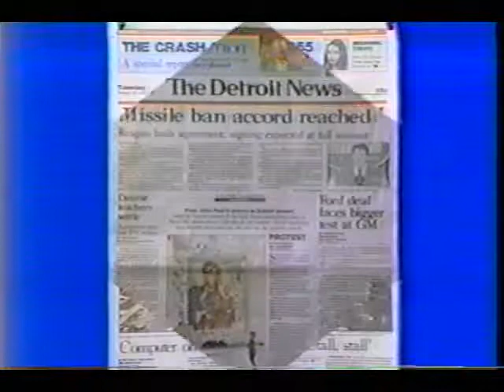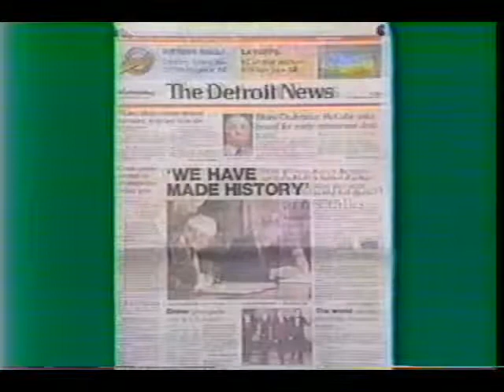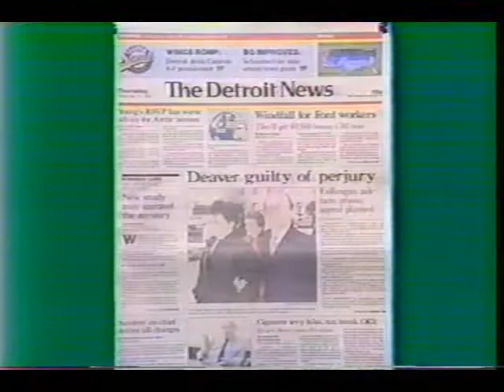THS 1988 Ch 10 Spring Sports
Lee M. Thurston High School Class of 1988 Video Yearbook